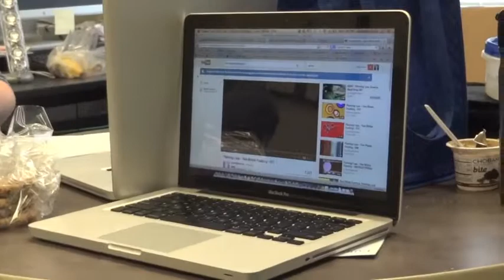Two Blobs, Part 1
Talking about the Flaming Lips Two Blobs, or Composition for 12 SmartPhones, with smart, quick thinking by Patti Poblete, Adam Strantz, Emily Legg, Samantha Blackman, and Michael Salvo. Part one of two.